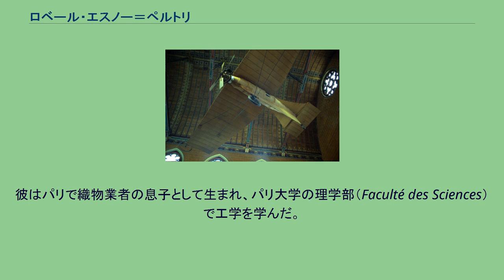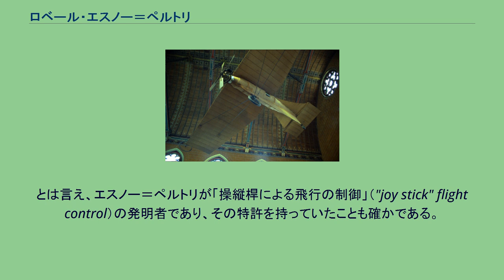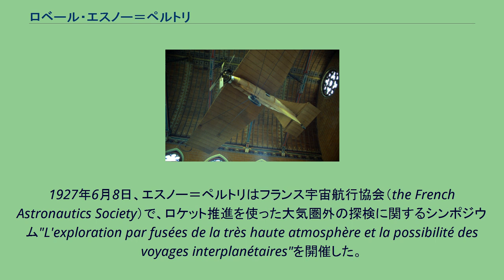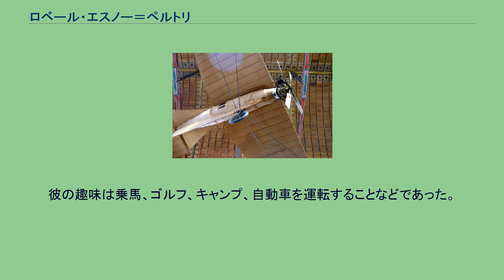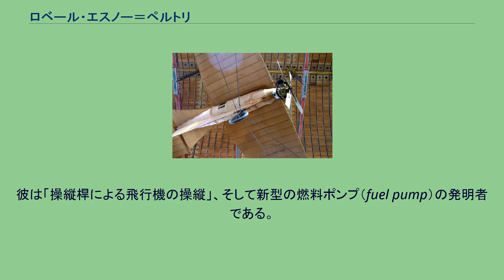ロベール・エスノー＝ペルトリ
Avion Esnault-Pelterie, 1906 Avion Esnault-Pelterie, 1906 ロベール･アルベール・シャルル・エスノー＝ペルトリ（Robert Albert Charles Esnault-Pelterie、1881年11月8日 - 1957年12月6日）はフランスの飛行機設計者で、宇宙飛行についても理論的研究を行なった人物。
日本語表記はエノー＝ペルトリ、エスノー＝ペルテリなどとも。
彼はパリで織物業者の息子として生まれ、パリ大学の理学部（Faculté des Sciences）で工学を学んだ。
航空分野における彼の最初の実験は、ライト兄弟の機体に倣った複葉のグライダーを使用していた。
彼のグライダー設計（たわみ翼を用いた操縦）はカレー近くの海岸で試験された。
しかし彼の設計は間違った情報に基づいており、失敗に終わった。
ライト兄弟の方法を見捨てた後、彼はエルロンという着想を実現した。
エルロンは（現代に至るまで）、飛行機をロール（バンク）させるための最も標準的な構成要素である。
（エルロンの発明は、エスノー＝ペルトリとは独立に、グレアム・ベル主導の航空実験協会 (Aerial Experiment Association, AEA) によっても達成された。） 1906年、エスノー＝ペルトリは牽引された飛行の実験を開始した。
同年9月19日に、彼は500メートルを飛行した。
彼は、1907年10月10日には彼にとって最初の動力機、ペルトリ I（別名REP.1）で100メートルの飛行をしている。
この飛行機は7気筒・30馬力の空冷エンジンを使っていた。
単葉機ペルトリ IIでの試行は1908年7月8日に開始した。
この機体は飛行距離1200メートル、高度30メートルを記録した。
これの改良型を1909年にランスで飛ばした後、エスノー＝ペルトリは自分で飛ぶことをやめ、代わりに飛行機の開発と製造に当たるようになった。
エスノー＝ペルトリの家族は彼の飛行機設計の資金を得るために過度の投資を行い、それは彼らを破産寸前の状態まで追いやった。
とは言え、エスノー＝ペルトリが「操縦桿による飛行の制御」（"joy stick" flight control）の発明者であり、その特許を持っていたことも確かである。
第一次大戦後、彼は操縦桿の特許に関する訴訟に巻き込まれた。
大戦中に作られた多くの飛行機がこの設計を使っており、複数の飛行機会社が彼に特許料支払いの義務を負っていたからである。
勝ち取った賠償金と遡及して支払われた使用料はエスノー＝ペルトリを裕福にした。
またこの大金により、彼は父が行なった莫大な投資に報いることができたのだった。
彼は宇宙飛行にも興味を持ち、ロケット飛行に関する方程式を考案した最初の人物となった。
彼の達成した業績は、1930年に"L'Astronautique"として刊行された。
1934年の改訂版は惑星間飛行の詳細と原子力の応用についても触れていた。
1927年6月8日、エスノー＝ペルトリはフランス宇宙航行協会（the French Astronautics Society）で、ロケット推進を使った大気圏外の探検に関するシンポジウム"L'exploration par fusées de la très haute atmosphère et la possibilité des voyages interplanétaires"を開催した。
ジャン＝ジャック・バールはこの講演に出席し、エスノー＝ペルトリとロケットに関する話題を文通するようになった。
1928年11月、彼はニューヨーク行きの遠洋定期船イル・ド・フランス号上で、カルメン・デ・キロス（Carmen de Quiros）という女性と結婚した。
1929年、エスノー＝ペルトリは軍事的な爆撃に関して弾道ミサイルという着想を提案した。
1930年までには、彼とジャン＝ジャック・バールはこの構想の研究を始めるようフランス軍務省を説得した。
1931年、二人は多種多様な型（液体燃料タイプを含む）のロケット推進システムで実験を開始した。
同じ年に彼はガソリンと液体酸素で動くロケット・エンジンのデモンストレーションを行なっている。
テトラニトロメタンを使うロケットの実験の際には、エスノー＝ペルトリは...